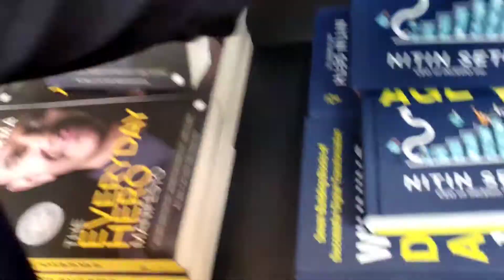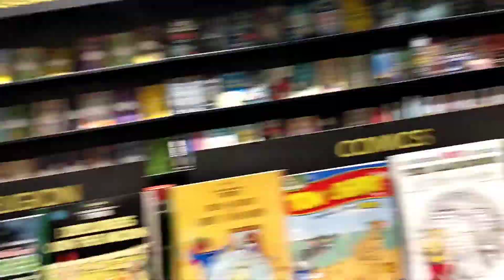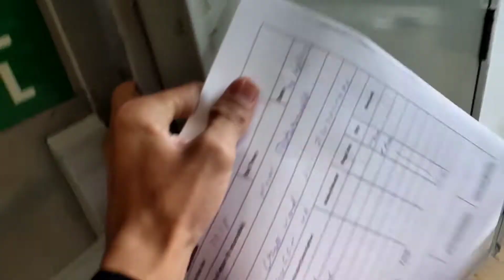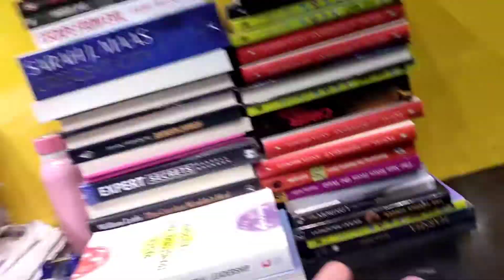Ek Chhote Box Ke Liye Main Badi Si Trolley Leke Chala Gaya Mall Ke Bhar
LIFE 231#

20 August 2022